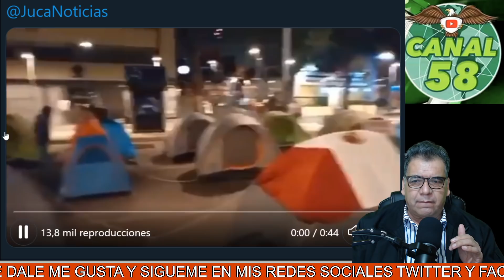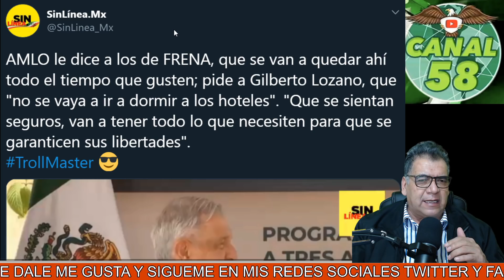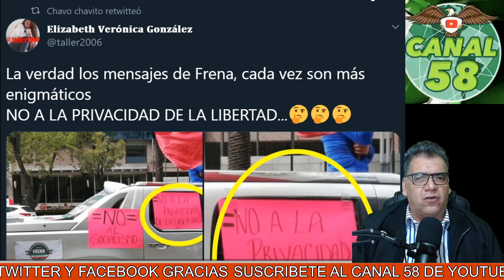El PUEBLO Se ENCABRONA le dice de todo a FRENA "Mejor Gilberto Lozano abandona el plantón vs AMLO"